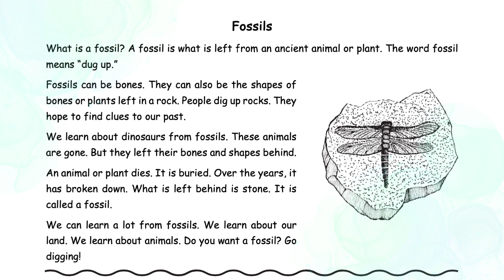1.32 | Fossil | Primary Dictation | Nghe viết tiếng Anh | Learn English with Hang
Ngoài ra, các bạn thực hành với các nội dung sau nhé:
00:07 - Audio
19:07 - Script
Các bạn cùng làm bài đọc nhe
Chúc các bạn học tốt 🥳🥳🥳